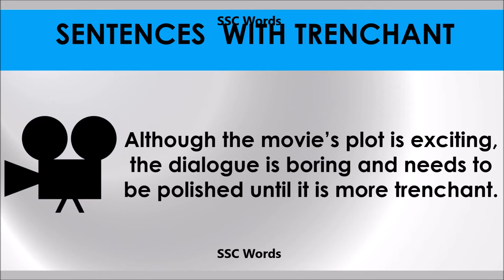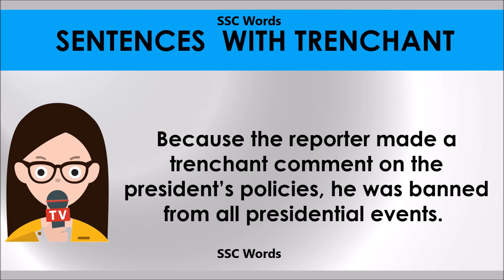Trenchant # Improve English # Meaning and 5 sentences # GRE CAT GMAT word # SSC Words